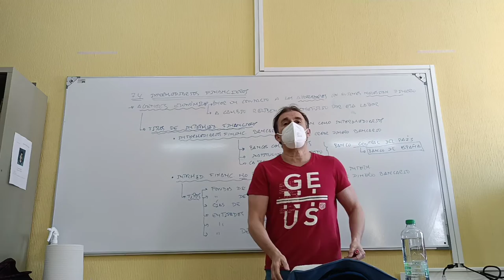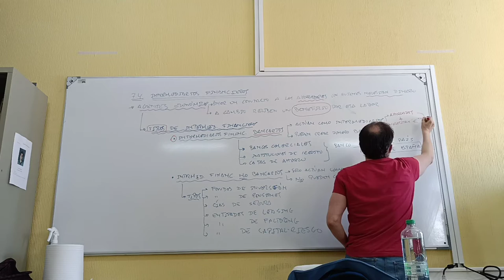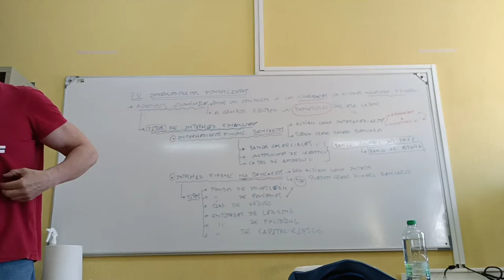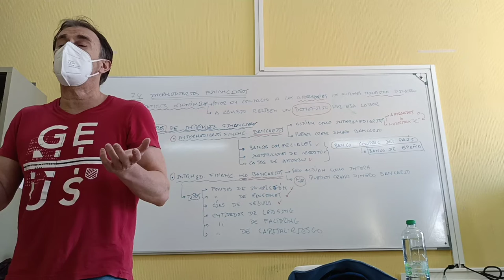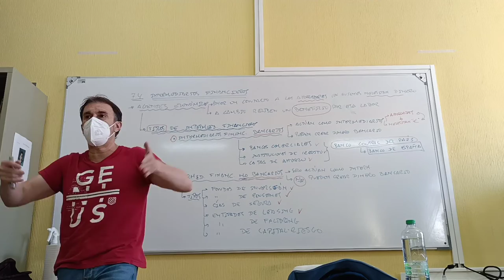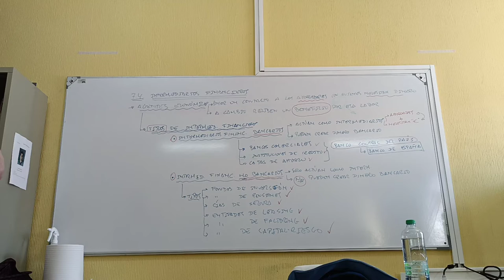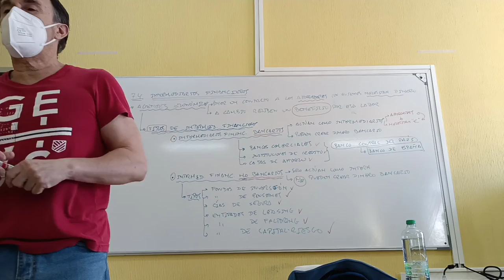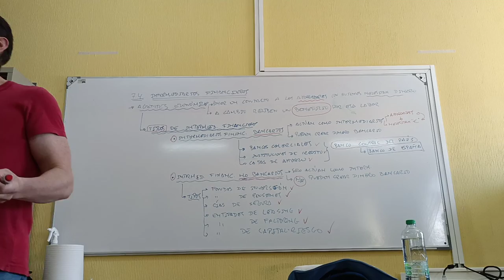Los intermediarios financieros. Bancarios y no bancarios. Funciones.